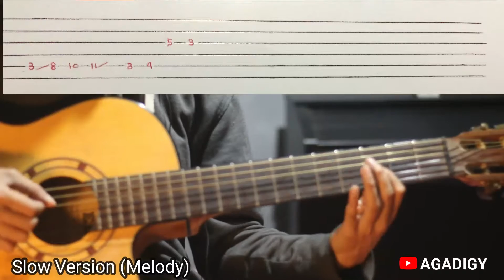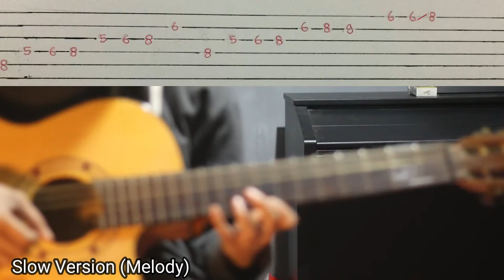Intro Zay Manty - Acoustic Guitar (With Tab & Chord) | زي مانتِ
Melody Zay Manty - Acoustic Guitar (With Tab & Chord) | زي مانتِ

Thanks | شكرا | Terimakasih.